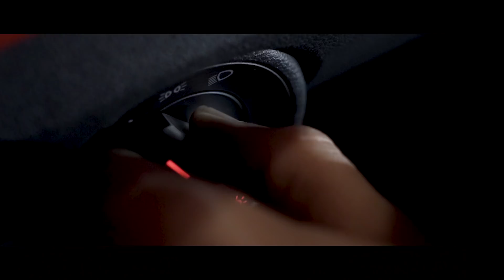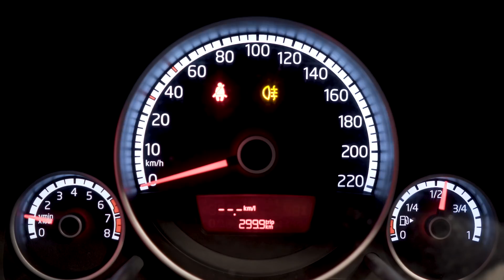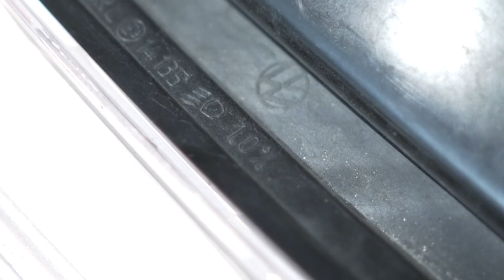Como regular os faróis do carro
Oi, pessoal! Nesse vídeo eu ensino a regular corretamente os faróis do carro e quando usar cada uma das luzes. Se liguem! :)